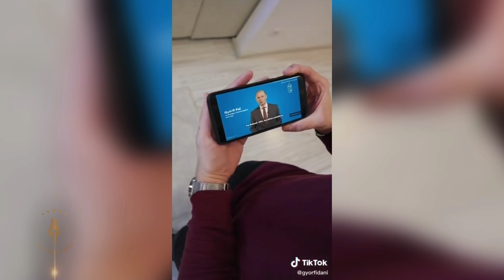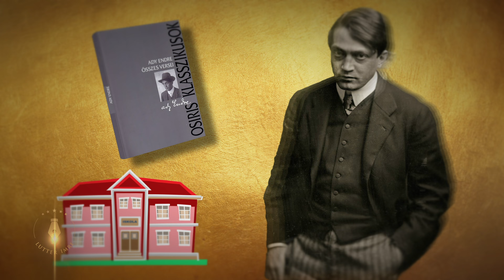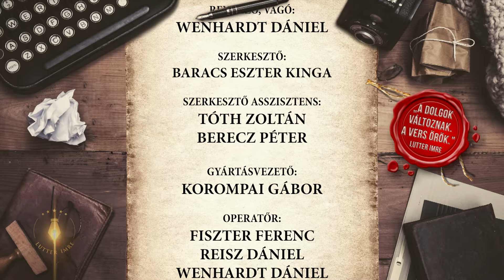Győrfi Pál - a Sorok között Lutter Imrével - online változat, EXTRA tartalom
Győrfi Pál látogat el otthonunkba, amin már meg sem lepődnénk, de ezúttal a gyermek Palika beszél szüleiről és családjáról és mindarról, amiről csak keveset tudunk. Kiderül, hogy édesapjával való kapcsolata egy életre meghatározó számára, s amikor ő lett apuka, ráadásul négyszeresen, újra átértékelődött benne az apaság fogalma. Mindezt Ady Endre versével bizonyítja a Sorok között, Lutter Imrével. Persze azért szó esik arról is, hogyan viseli a járványhelyzet alatt hirtelen megnőtt népszerűséget, és hogyan viselik őt magát odahaza a járvány alatt. Szóval Sorok között Lutter Imrével!